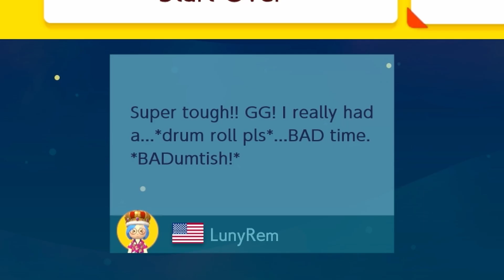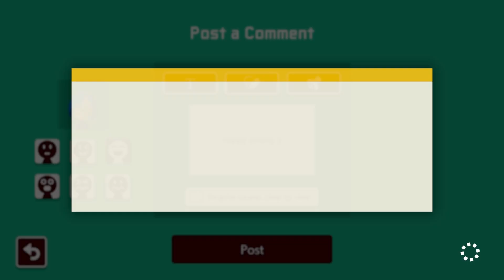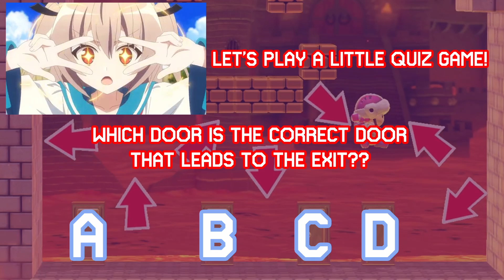15 First Clears from Random UNCLEARED Levels #4 [Super Mario Maker 2] (60fps)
Welcome to the 4th episode of 15FC, a collection of 15 randomly picked uncleared levels in which I've beaten for First Clear!

I have something new for you this time. 15FC now has its own new short intro! I should have made this since episode 1 and I'm sorry it took so long. I couldn't think of any ideas on how it should look like.

Plenty of very difficult uncleared levels from this batch. Also there are a lot of uncleared levels from 2020 here. You can find them in the chapters below.

I've also started adjusting the presentation of my videos after some detailed feedback from @crazymariogames478 . I already figured out what other improvements that I can do, and this is just the beginning.

There's also a small interactive corner somewhere in this video. See if you can find it. 😁 There's also a little reward waiting!

Wow, I've been really tired from preparing this entire video. 15FC series will definitely continue and this is now the 4th episode.

Chapters:
0:00 - Intro + 1.) F2N-8B2-9WG [Team 0%, 2020]
2:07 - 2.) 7FB-59K-G1G [Team 0%, 2020]
3:02 - 3.) CP2-N98-SBG [Team 0%, 2020]
5:17 - 4.) MT2-2NR-0XG [2024]
7:09 - 5.) M8F-6X4-0CG [2024]
7:59 - 6.) G0B-1YD-SPF [Team 0%, 2020]
9:20 - 7.) M97-FGG-J1G [Team 0%, 2021]
12:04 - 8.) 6L5-YDD-HDG [Team 0%, 2022]
14:47 - 9.) WBD-DR0-YFG [2024]
17:48 - 10.) JVR-4VJ-BHF [Team 0%, 2020]
22:15 - 11.) C6V-H3F-K1H [Team 0%, 2020]
24:41 - 12.) J19-BD4-4TG [2023]
27:28 - 13.) SVY-H56-HGG [Team 0%, 2020]
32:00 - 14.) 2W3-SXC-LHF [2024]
37:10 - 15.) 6BM-00X-2WG [Team 0%, 2020]
40:32 - Outro